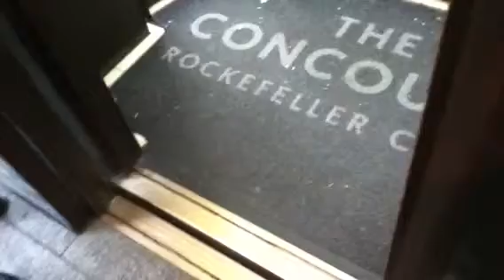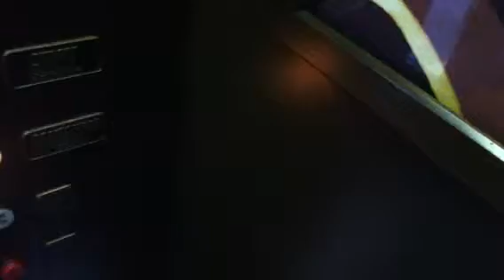Very Nice Esco Glass Elevator To The Shops And Concourse Ro